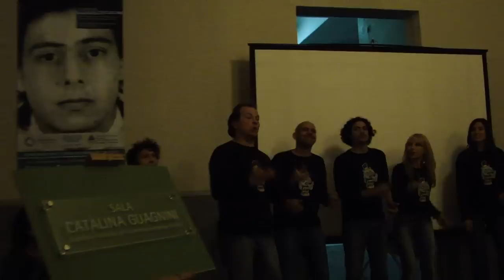Lagamur en el Espacio Memoria y Derechos Humanos (ex Esma)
VIDEO SIN EDITAR
Acto en la Asociación Familiares de Desaparecidos y Detenidos por Razones Políticas, a 36 años de su creación.
Jueves 27 de Setiembre de 2012